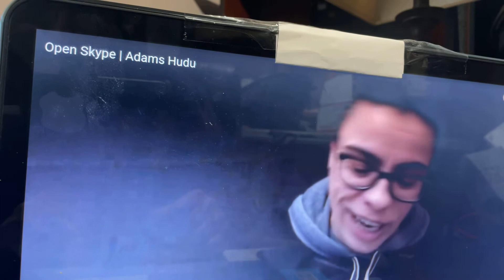Behavior of True Muslim when they can’t answer their Koran. The teaching oh MoHamHead shows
This was a live stream chat between Sister Hatun and a Parrot of Islam